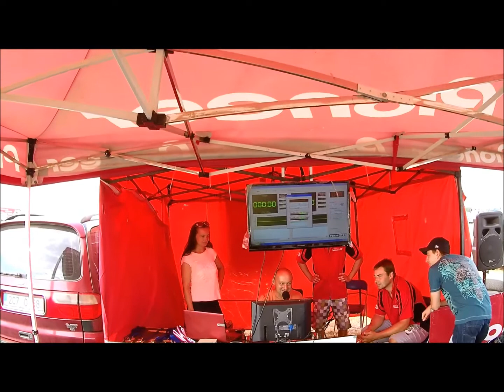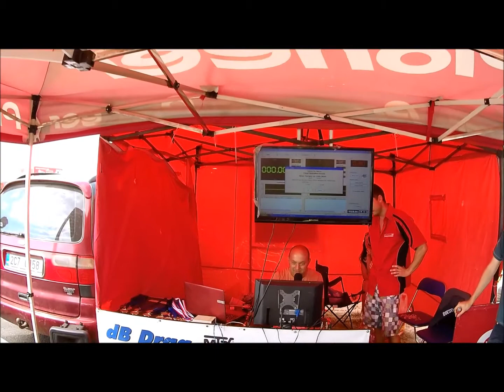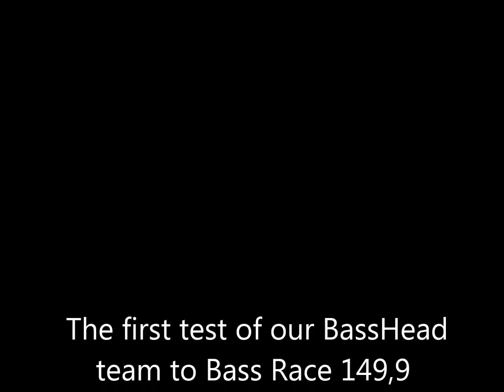Car Wars dB Drag Bass Race 149,9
Panensky Tynec 2015
 bass race 149,9  první test